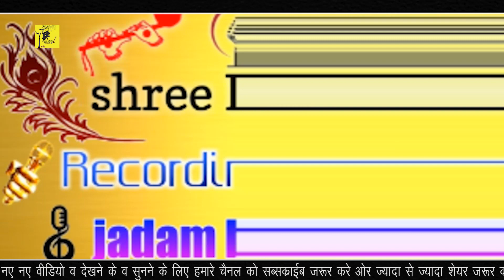जब यह हंसा शरीर छोड़कर जाता है तो शरीर हंसा से क्या कहता है / Ramesh Mali महापुरुषों ने सत्य लिखा है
झूला झूला म्यूजिक में आपका स्वागत है
  L i k e   s h e r   C e m e n t   a n d   S u b s c r i b e

▪Singer.   रमेश माली हीरापुरा टोंक
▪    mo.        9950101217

▪Song. hansa datja ak rat/ हंसा डटजा एक रात

▪category. भजन

▪recording.  shree Krishna studiyo nagar fort

▪kampani.     jhula jhula music

▪Director.      hemraj Saini heerapura

▪ YouTube  पर सौंग अपलोड करवाने के लिये समपर्क करे

                             ॐ जय श्री कृष्णा